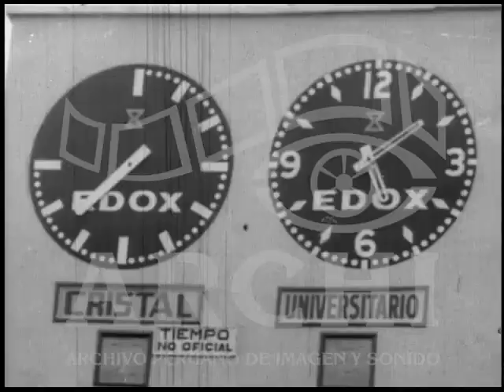Fútbol: Universitario de Deportes vs. Sporting Cristal (2-1) Lima, 5 set. 1971. C. Descentralizado F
Fecha del Campeonato Descentralizado de Fútbol. Estadio Nacional.

Noticiero Perú  220. Producciones Tellería, Lima 1971.

Jugadores mencionados en el video: Héctor Chumpitaz, Hernán Castañeda, Ángel Uribe, Juan José Muñante, Oswaldo Ramírez, Héctor Bailetti, Luis Rubiños

Formación Universitario: Humberto Horacio Ballesteros, Eleazar Soria, Fernando Cuéllar, Héctor Chumpitaz, Félix Salinas; Luis Cruzado, Hernán Castañeda, Juan José Muñante, Oswaldo Ramírez, Ángel Uribe y Héctor Bailetti.

Goles: Héctor Bailetti - Universitario (2); - n/identificado - Sporting Cristal (1)

Noticiero Perú, Lima 1971
Video del Archivo peruano de imagen y sonido